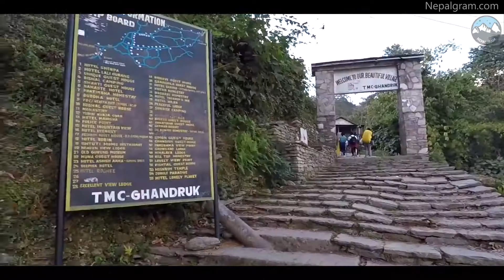Annapurna Base camp - full video - complete information of Day to Day trekking itinerary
During the Annapurna Base Camp trekking, you can witness the stunning views of Fishtail, Hiunchuli, Annapurna Massif, Dhaulagiri, Tilicho, Pisang, Pungda Danda, in addition to numerous other peaks. These are the name of major mountains you can see from 2 ranges of Himalaya seen during the ABC trek.

2 range seen during the trek are Annapurna Himalaya range and Dhaulagiri Himalaya range. In the beginning of Annapurna basecamp trekking, you will be visiting the famous Poon Hill, a perfect viewpoint for both of these Himalaya range. Towards the end of the ABC trekking you will be relaxing in the natural hot water pool (natural hot spring) at Jhinu Danda.

Mt. Annapurna (8091m) of Nepal is the 10th highest mountain in the world and the tallest mountain of Annapurna range. ABC trek is journey to its base camp, which is at 4130m/13549ft height, is one of the most popular nature journey in the world.

Moreover, we travel Annapurna base camp along the base of Mt. Machapuchhre (Fishtail) which is well known by the Nepalese & trekkers who have been to ABC for its unique beauty. Fishtail is a holy mountain.

Furthermore, itinerary illustrated below for the Annapurna Base Camp trekking package is popular choice among diverse outdoor enthusiasts, from a solo female traveler to hikers traveling in groups join tours in Nepal.

Annapurna Base Camp Trek has a long but complete trekking of 11 Day Itinerary. This completes most of the walks in Annapurna base camp region leading up to the base camp.

Tipping in Nepal
Nepali culture accepts tipping and considers it a sign of providing great service. Tipping a trekking guide & porter empowers service quality and makes the trip enjoyable, safe, appealing & once in a lifetime experience. We advise you to tip as a group towards the end of the trip.